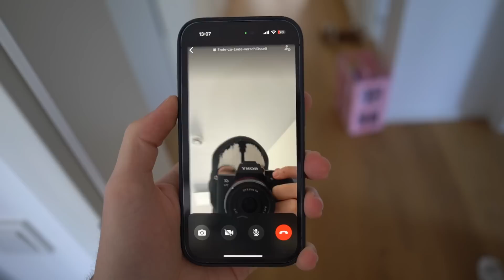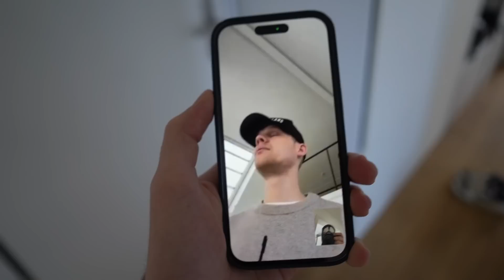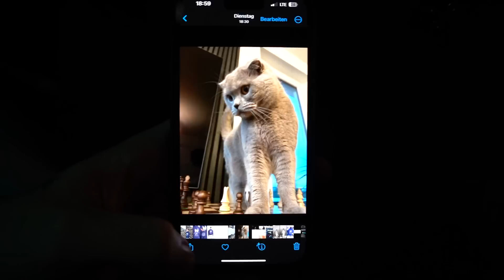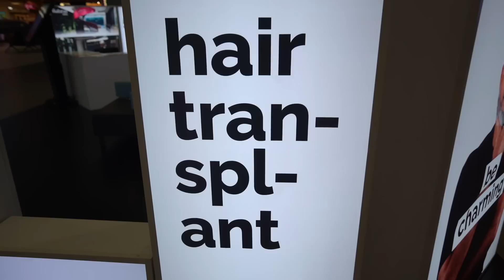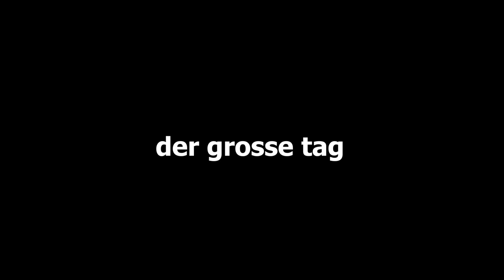Das belastet mich schon lange... (Ich mache eine Haartransplantation)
Ich habe endlich meine Haartransplantation bei der Cosmedica Clinic in Istanbul gemacht!